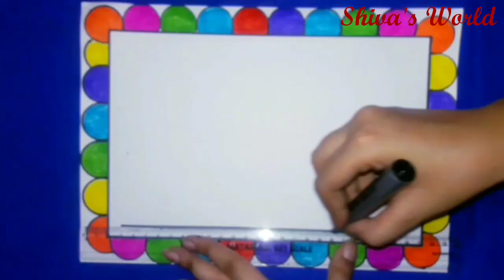How to make border design for project work | assignment border design |chart paper border designs a4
Welcome to ☆Shiva's World ☆

♡ this video is based on how to draw border design.

what stationery products i use in this video :~
1} stic sketch pen
2} scale
3} stic bold marker pens
4} a4 paper

Border design is easy to draw and u will like the result DRAW Step by step

HAPPY DRAWING

☆My channel provides borders, Amazing border designs, simple paper border designs for school, cover notebook design, easy border design for assignment, kids border paper for projects, border frame, border and frames, decorative border paper, how to draw carton characters, how to draw objects,back to school, flower border design, border designs for project, creative ideas, design ideas, project design, margin designs,diy projects, project file front page design, paper border, a4 border, project file cover page design ,in easy way.